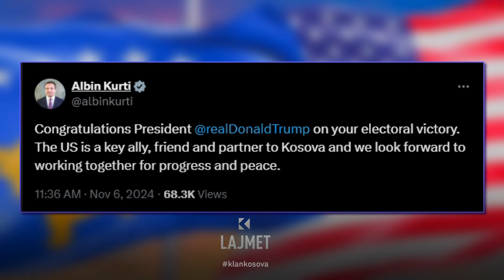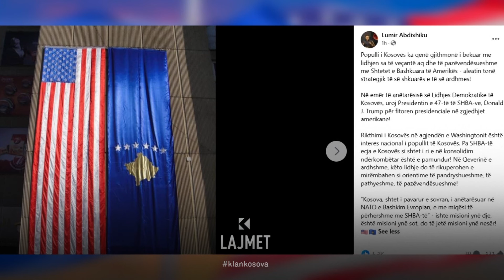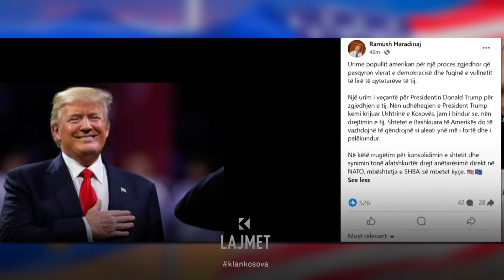Osmani, e para lidere me urim per Trumpin - 06.11.2024 - Klan Kosova